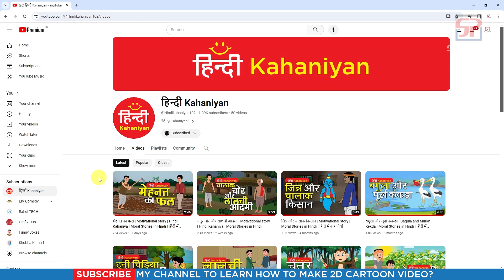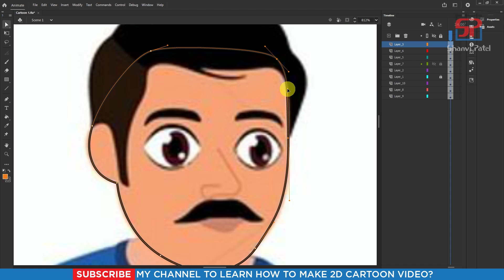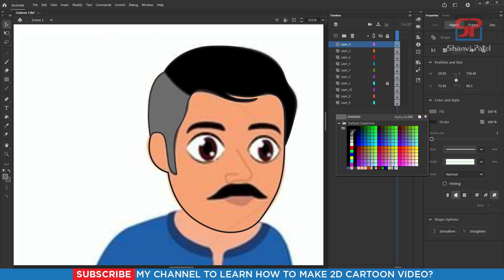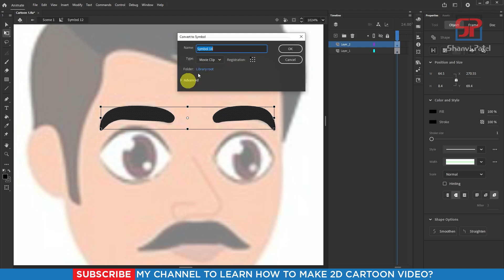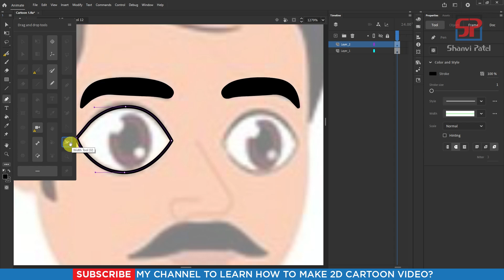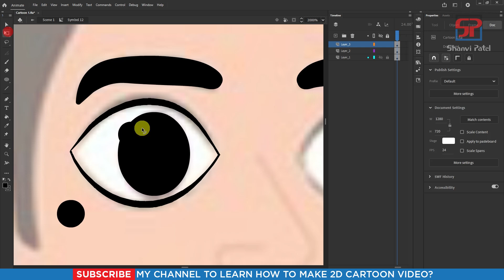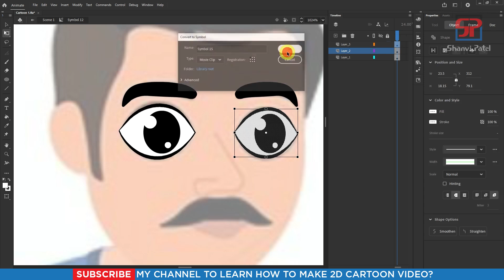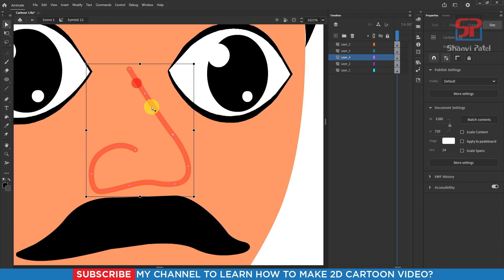Adobe Animate CC 2024 Advance Level: Create Character | 2D Animation | Hindi | Part 2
Welcome to Shanvi Patel 2D Animation tutorial. We Will Learn Adobe Animate CC 2024 Complete Course for beginners to Advance level in Hindi. In this video we can learn how to Create Character in CC 2024? Let's go!